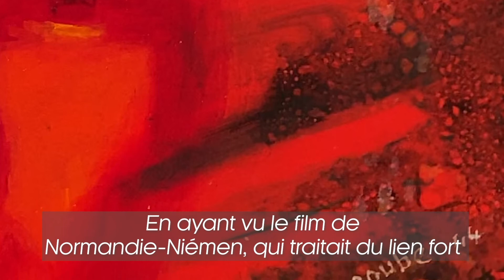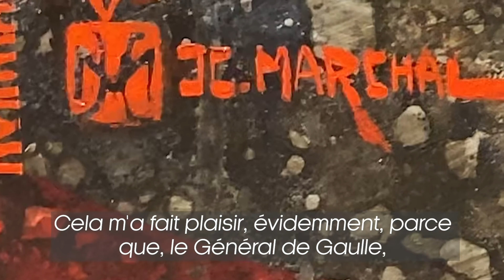Portrait de Jean-Claude Marchal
Pour les semaines à venir, prenons un peu d'altitude avec les peintres de l'Armée de l'Air et de l'Espace. Le premier d'entre eux à se présenter à vous, Jean-Claude Marchal, qui nous présente son travail sur le Normandie-Niémen.

Jean-Claude Marchal